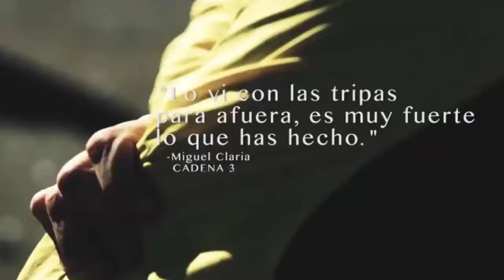TRAILER CRUCE DE LOS ANDES-JEAN MAGGI